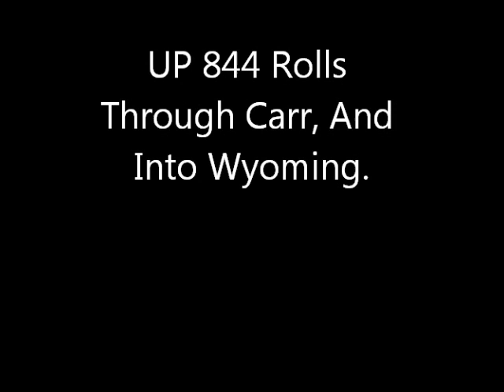Union Pacific 844 Entering Cheyenne, Wyoming 2012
Into the countryside we go, as the UP 844 and the Cheyenne Frontier Days Special rolls through Carr, crossing the state line where we catch it cruising around Terry Ranch Curve, then again at Crow Creek, where the train enters town 5 minutes early. Copyright The Origional Joint Line Railfan 2012